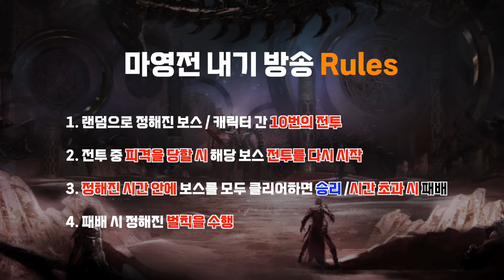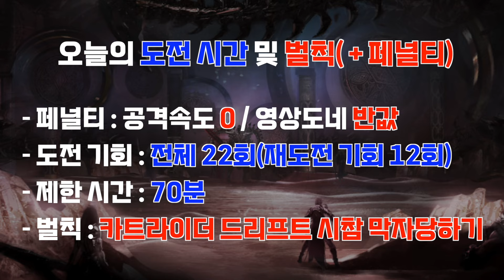마영전 내기방송 🎲 우리에겐 스트리머를 미워할 이유가 있다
판사님 저는 운이 좋은 죄밖에 없습니다...!

2024년 3월 3일 방송 - 마비노기 영웅전 내기방송